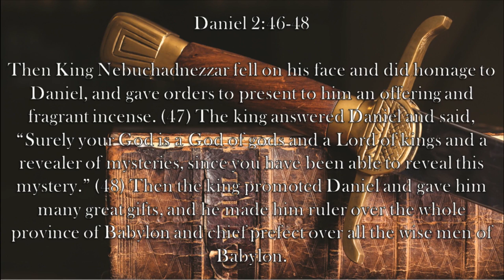Chaplain's Report- Revelation Through Power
When Daniel interprets King Nebuchadnezzar's dream, the king is astounded and acknowledges God's power in Daniel 2:46-48.